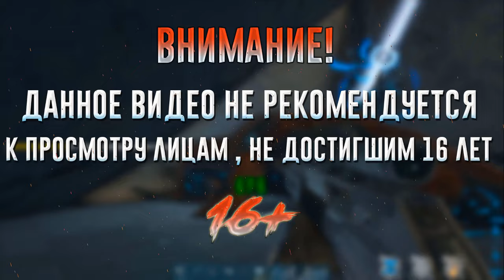ВСТРЕТИЛИ УРКИ ▶Far Cry Primal◀#15